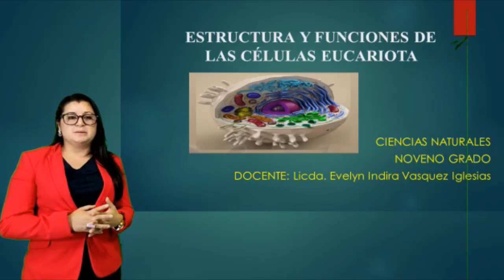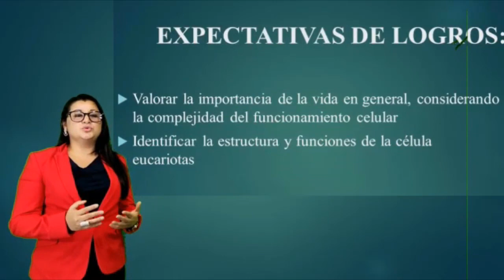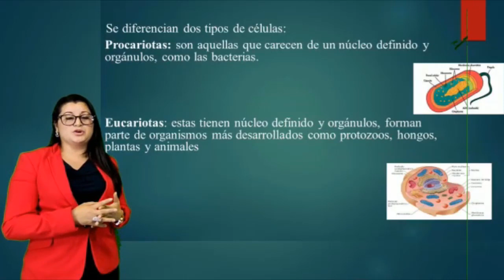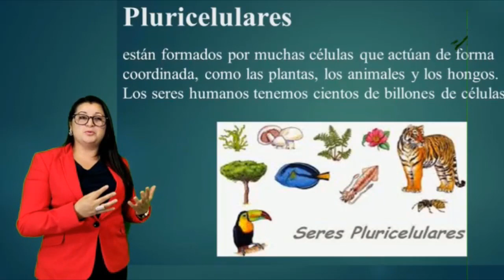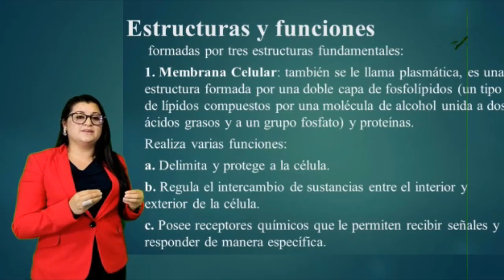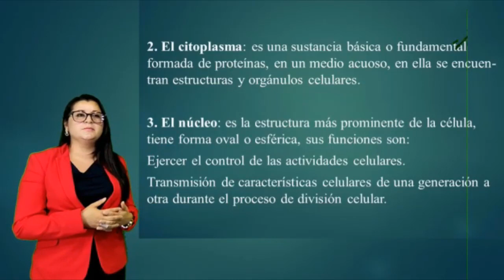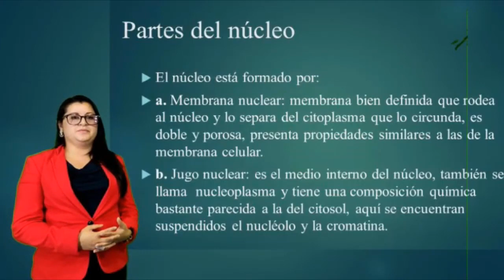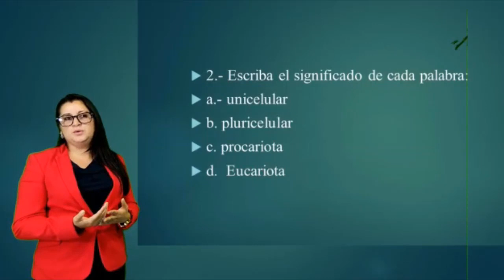Estructura y funciones de las células eucariotas - Noveno Grado – Ciencias Naturales